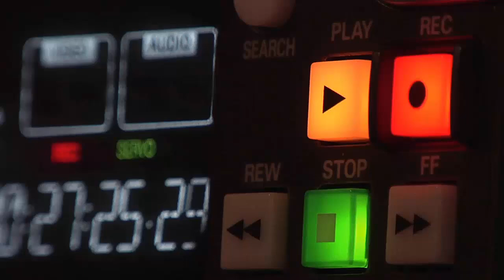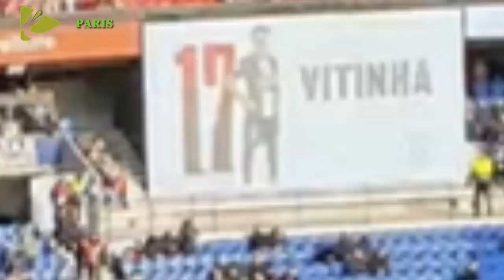ESTO LE PASO A MESSI EN SU ULTIMO PARTIDO CON EL PSG ANTES DE VIAJAR A ARGENTINA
Los destellos de Messi en la dura derrota del PSG ante Rennes: dos pases para dejar mano a mano a Mbappé y un córner que casi es gol olímpico
El campeón del mundo fue uno de los jugadores más participativos en el equipo de Christophe Galtier a pesar del tropiezo. Antes del comienzo, hubo algunos silbidos para Leo